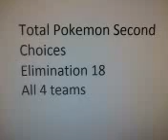Total Pokemon Second Choices Elimination 18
Ok this elim 1 player from each team is getting voted off. However, a 5th person will be eliminated if they got the most votes out of all the players that got votes but didnt get the most votes out of there team. Before we begin to find out the identities of the next 5 players to be eliminated from TPSC, confessionals:
Cacturne: Why do they call it confessionals anyway...Also. This is like the 6th (actually 5th) time I have been up for elimination and I have always been saved for some reason. Not feeling the love guys. So, if I do go. I hope I did a good job helping the team :D
Golduck: Well.. REVENGE
Mightyena: Random word of the day. Jubilee.
Soccer Spinarak: Mwahahahaha.
Typhlosion: finally I am not up for elimination
Metagross: My vote is obvious but they're all good players.Good luck everyone.
Ok first is the Aura Masters. The bottom 5 chosen by Liepard (this elim, the players that chose the bottom 5's aren't part of their bottom 5's as reward for winning the challenge) are Hitmonchan-GliscorRaider1, Blissey-mrpokeguy9, NidoranM-JohnnnyHero3, Phanpy-pokemonisthebest54, and Raikou-missglacy1. This is the 2nd time all 5 of these players have been up for elimination, save for Phanpy, who's been in this position 3 other times thus far. The only one safe with no votes is Phanpy, but Blissey and NidoranM are also safe with 1 vote. Hitmonchan and Raikou, you guys are rather inconsistent when it comes to getting challenges done. One of you got 4 votes and the other got 3. The final one safe (for now at least) is. RAIKOU!
Hitmonchan-GliscorRaider1, you've told me your case before about being overbooked with school and whatever but all of us are on the same boat and I'm truly sorry but you get 59th place.
Next is the Super Avengers. The bottom 5 chosen by Lickilicky are Chatot-theepicsharpedo, Smeargle-BenAndMarcusInc, Sandslash-multimariofan123, Rainbow Pignite-firebid1030, and Cacturne-mixmasteranime. No up for elimination newcomers here as this is the 6th time Sandslash, the 5th time Cacturne(as stated above), the 3rd time Smeargle and Rainbow Pignite, and the 2nd time Chatot have been up for elimination. Chatot and Sandslash are safe with 0 votes, while Smeargle is safe with 2 votes. Rainbow Pignite and Cacturne, you guys tend to be somewhat of vote magnets for whatever reason. You each got 3 votes so it comes down to who got 3 votes first. The final itunes giftcard goes to. RAINBOW PIGNITE! But Rainbow Pignite, you may still be in danger this elim.
Cacturne-mixmasteranime, despite giving everything you've got and making it to the merge last season, this time your time was cut considerably shorter and you get 58th place.
Now it's Metus Urna. The bottom 5 chosen by Rufflet-TotalDramaAcademy are Jellicent-ThatKoolKidOverThere, Growlithe-annay725, Swampert-sizorwooper2, Lugia(XD001)-MegaSader, and Victini-pokespritemaker3. This is the 4th time Growlithe, the 3rd time Swampert and XD001, and the 2nd time Jellicent and Victini have been up for elimination. Victini is safe with 0 votes and so are Jellicent and XD001 with 1 vote each. Growlithe and Swampert, 1 of you got 6 votes; the other 3. The last one safe (at the moment) is. SWAMPERT!
Growlithe-annay725, at this point it's really hard to not do challenges and not pay the price. And I know you're busy and sometimes you don't understand it but unofrtunately that didn't stop you from getting 57th place.
And last but not least we have the Obsessed Uber Fans. The bottom 5 chosen by DJ Psyduck are Chimecho-MarioSonicBFDI, Sealeo-yoshiboy19, Clefable-mysimsbeebee, Kingdra-pokemonworldonline10, and Musharna-Woodenfan. This is the 5th time Sealeo, the 4th time Clefable, the 2nd time Kingdra (as pokemonworldonline10), Musharna and Chimecho have been up for elimination. Kingdra is safe with 0 votes. As for the rest of you, you each got 1 vote except for 1 person who got 2. The final ones safe are Musharna, Sealeo, and. CLEFABLE!
Sorry Chimecho-MarioSonicBFDI, but u didn't do the challenge so u get 56th place.
Now for the wildcard elimination. Let's see everyone who got votes this elim but is still in the game:
3 votes: Raikou, Swampert, Rainbow Pignite
2 votes: Smeargle
1 vote: NidoranM, Clefable, Blissey, XD001, Sealeo, Musharna, Jellicent
As you can see, Raikou, Swampert, and Rainbow Pignite all have 3 votes. So the player eliminated is dependent on who got 3 votes first. So the player eliminated is. SWAMPERT.
Sorry Swampert-sizorwooper2, but you just got unlucky and you get 55th place.
That's it for this elim.
Sorry to GliscorRaider1, mixmasteranime, annay725, mariosonicBFDI, and sizorwooper2